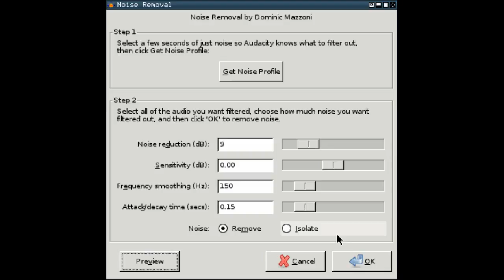Stereo microphone illusion . . . !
recorded by audacty
edited by audacity + goldwave
video created by openshot
settings in the video

I can also share the sound flac file 1.9MB